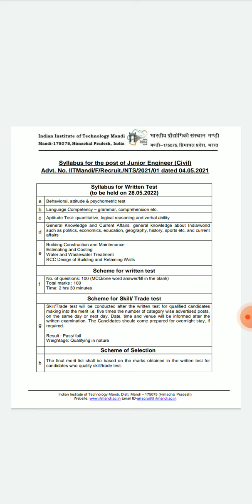JE CIVIL IIT MANDI SYLLABUS